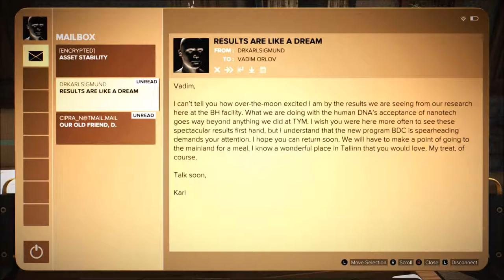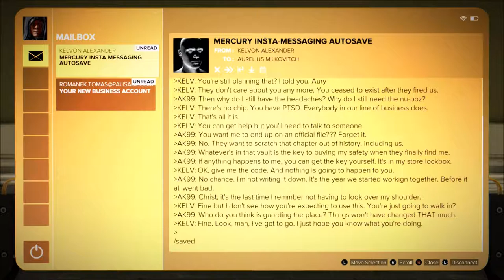Deus Ex: Mankind Divided (PC) - Part 6 - Finding the real terrorists & Investigate Miller + Janus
the city is inching towards chaos .. won't be long now till...